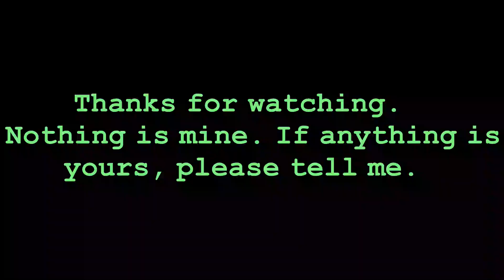Markiplier Alter Ego Theme Songs